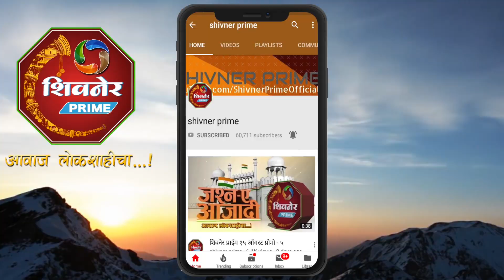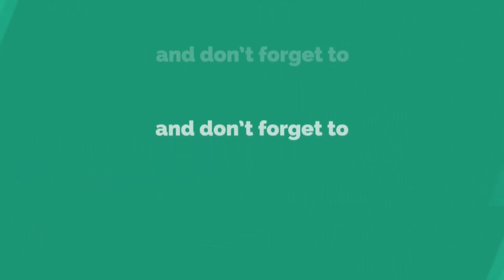राष्ट्रीय सेवा योजना शिबिराचे उदघाटन संपन्न